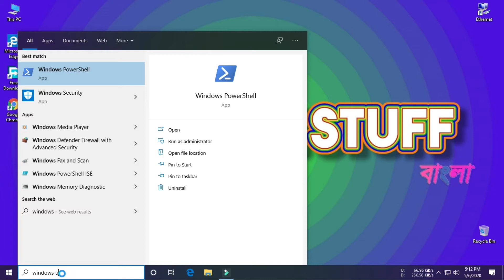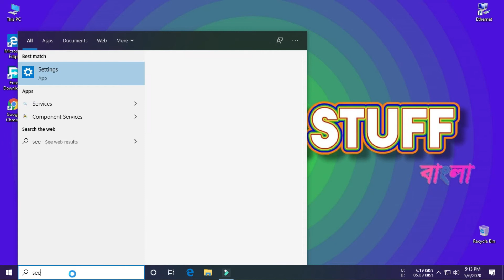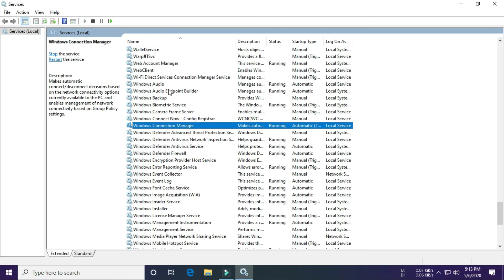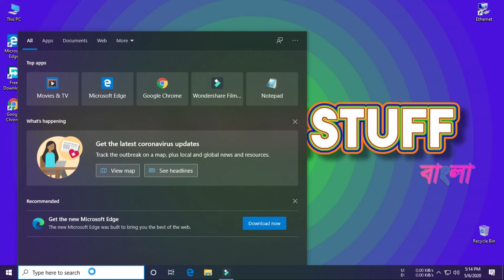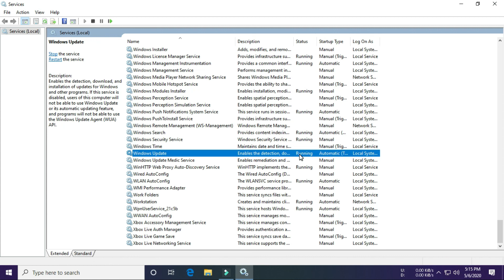How to Disable Windows 10 Update Permanently ।Bangla।SahaTechstuff।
How to Disable Windows 10 Update Permanently ।SahaTechstuff।

how to stop windows 10 update assistant
how to stop Windows 10 update in bangla
how to stop windows update permanently
how to stop windows 10 background data
windows10
Disable Windows 10 Update Permanently
laptop tricks
windows activate
windows solution
disable update
windows 10
how to disable windows 10 update
stop update windows 10
window 10 update
windows 10 bangla tutorial
bangla tutorial
tutorial 2020
window 10 update
bangla tutorial
tutorial 2020
theshopno
how to disable windows update in windows 10 2020
how to disable windows update in windows 10 forever